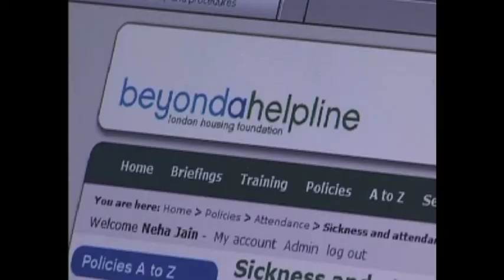Mark Pattison Showreel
A short portfolio of TV, radio and film productions I've worked on during my career. I have worked in broadcasting and corporate media for nine years and work has now expanded into writing and journalism.